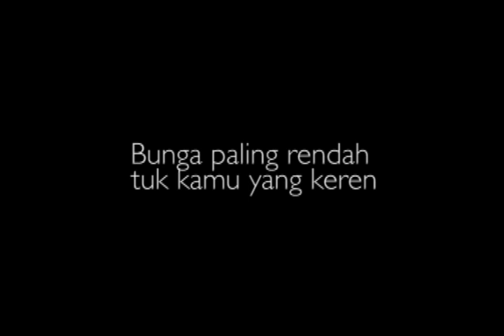Solid Titanium OCBC NISP Jingle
Client: OCBC NISP
Agency: Fruit
Audio: JTones
Singer: Jhony Johannis